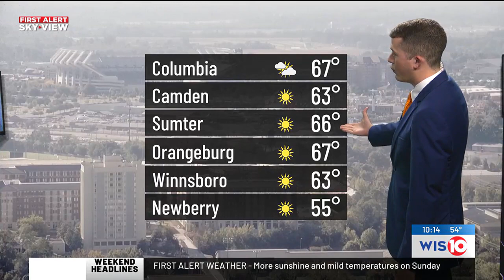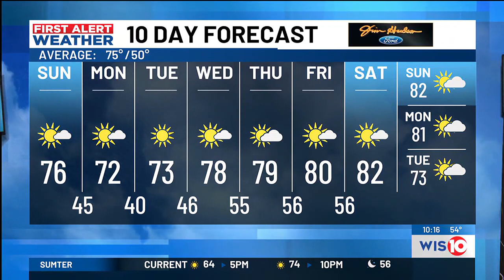First Alert Weather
Watch WIS News 10 Sunrise on Sundays from 7 to 8 a.m.